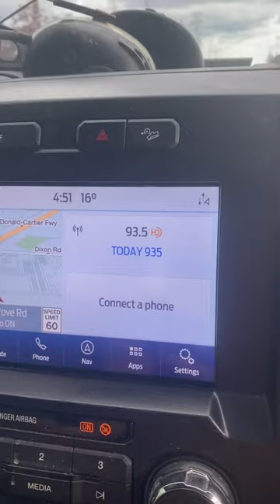Norm Barry calls in 93.5 Today radio